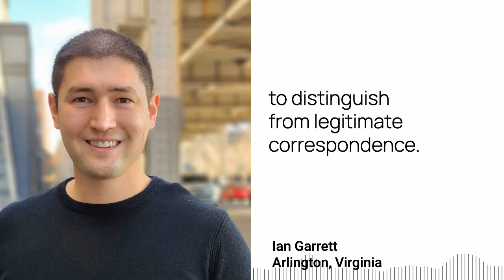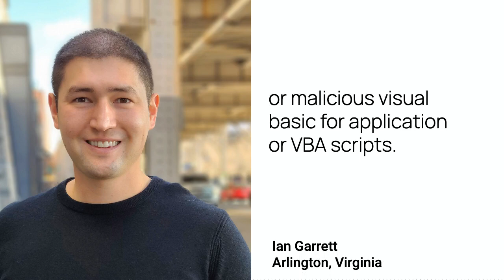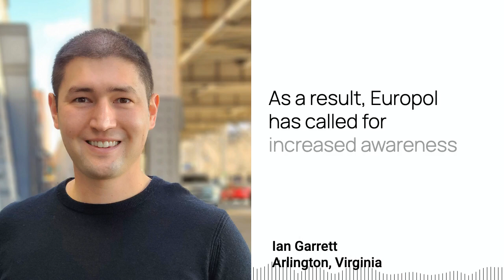AI Generated Text and the Future of Phishing. Story by Ian Garrett - It’s 5:05, Mon, April 3, 2023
Phishing attacks are becoming increasingly sophisticated, and they already can be difficult to distinguish from legitimate correspondence. ChatGPT and other AI models have come under recent scrutiny for their potential use of malicious cyber activity, with the focus mostly on reducing the time to generate code associated with malicious tools.
While that remains a threat, the AI models can be used for much more simple application and one that will be more difficult to filter out from the systems, making phishing attacks more realistic.
Hey folks, this is Ian Garrett in Arlington, Virginia
Europol, the Pan-European policing body, has expressed concerns about the potential use of open AI’s large language model, ChatGPT, by criminals for nefarious purposes. Europol announced that it would begin engaging stakeholders and organizing workshops to educate them on how criminals could employ AI models like ChatGPT. Experts share these concerns citing the difficulty distinguishing between AI and human crafted texts, enabling attackers with rudimentary skills to devise complex tools.
One significant benefit of AI models like ChatGPT is its ability to mimic the English language with relative fluency, making it challenging to distinguish between authentic and fake emails. Attackers can prompt such apps to collect information on victims and generate realistic phishing emails making them very difficult to spot and dangerous.
Furthermore, ChatGPT can write code in different programming languages, which can be used to produce phishing pages or malicious visual basic for application or VBA scripts.
What worries authorities is that AI models could lower the entry bar for more sophisticated attacks from a large number of unsophisticated threat actors. Criminals could employ ChatGPT and other AI models for a range of nefarious purposes, including phishing, social engineering, and fraud. As a result, Europol has called for increased awareness in education to combat the potential misuse of AI models like ChatGPT